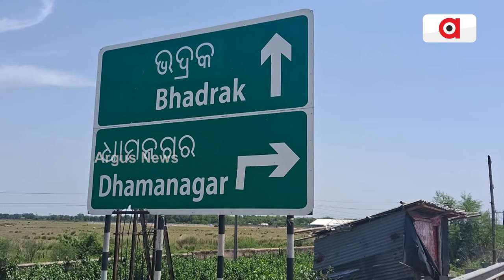ଚିକିତ୍ସାରେ ବାଧକ ସାଜିଛି ଅର୍ଥ || Helpless Kidney Patient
ଚିକିତ୍ସାରେ ବାଧକ ସାଜିଛି ଅର୍ଥ । ଅର୍ଥ ଅଭାବରୁ ଉପଯୁକ୍ତ ଚିକିତ୍ସା ନ ପାଇ ଜୀବନ ମୃତ୍ୟୁ ସହ ସଂଗ୍ରାମ କରୁଛନ୍ତି ଭଦ୍ରକ ଜିଲ୍ଲା ବନ୍ତ ବ୍ଲକ ବସନ୍ତିଆ ଜେନା ସାହିର ବୁଲୁ ଜେନା । ପୁଅର ଚିକିତ୍ସା ପାଇଁ ଆର୍ଥିକ ସହାୟତା କରିବାକୁ ପରିବାର ଲୋକେ କରିଛନ୍ତି ଆକୁଳ ନିବେଦନ ।